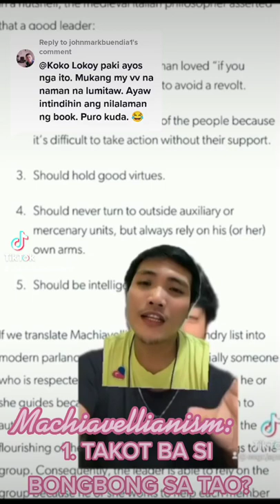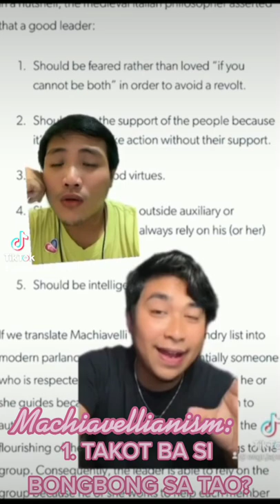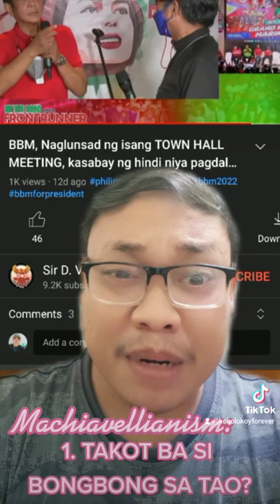BBM and Machiavellianism Part 1